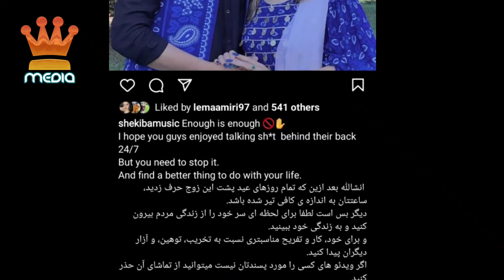معذرت خواهی نادیه نایاب از مردم و جنگ دوباره در تیک تاک 😱😭| نادیه_نایاب Nadia Nayaab